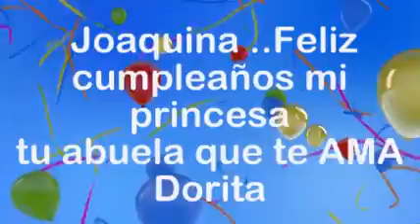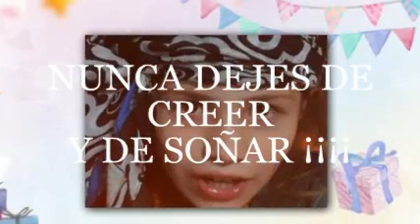El privilegio de AMAR, CANTA MIJARES Y LUCERO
FELIZ CUMPLEAÑOS Joaquina González Farage , este video te lo dedica tu abuela Dorita, que tengas un feliz 12 añitos, y esta orgullosa de todos tus logros.